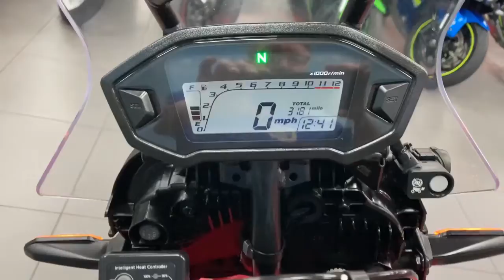2019 Honda CRF 250 Rally Available At CMC Cannock